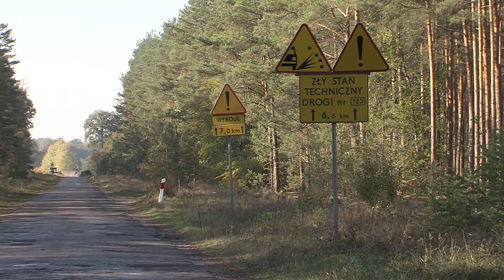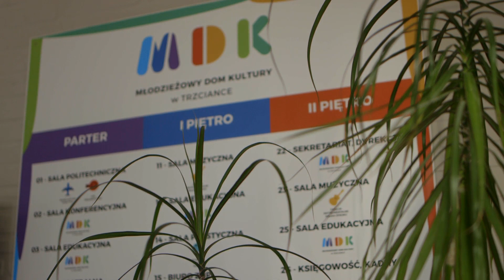PCT: Porozmawiajmy o PCT - odc 5